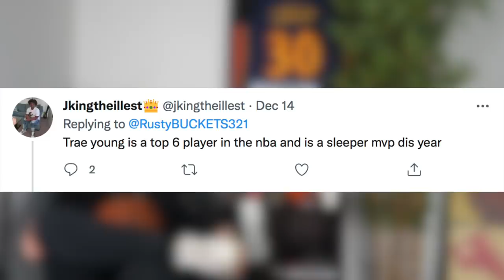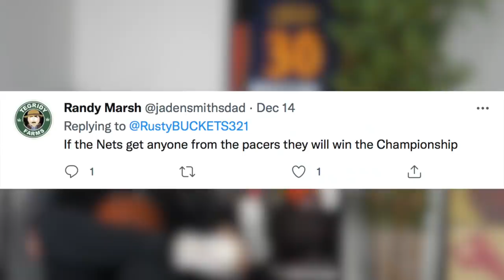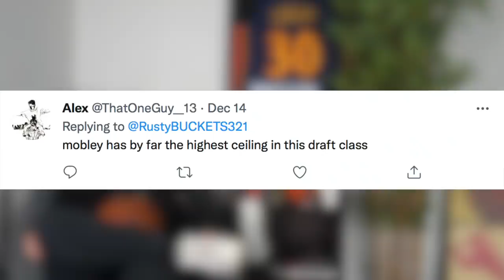"Trae Young Is A Top 5 Player" - Reacting To Hot Takes!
Music Credits